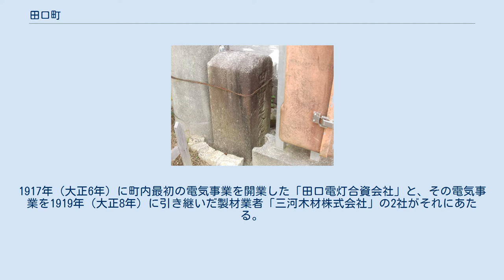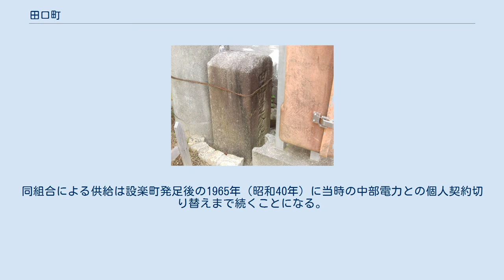田口町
愛知県の市町村_(廃止)
田口町道路元標 田口町（たぐちちょう）は、愛知県北設楽郡にかつて存在した町。
現在の北設楽郡設楽町の中心市街地に該当する。
 田口町では、1924年（大正13年）にかけて町内にある事業者が電気の供給にあたっていた。
1917年（大正6年）に町内最初の電気事業を開業した「田口電灯合資会社」と、その電気事業を1919年（大正8年）に引き継いだ製材業者「三河木材株式会社」の2社がそれにあたる。
1924年、三河木材の電気事業は豊橋市に新設された豊川電気へと引き継がれる。
豊川電気時代もその供給区域は田口町内とその周辺に限られていたが、1938年（昭和13年）に同社が中央電力という広域的な電力会社に統合されて小規模事業分立の時代が終了した。
 田口町を中心に配電する事業者があったものの、町内には供給が遅れた地域もあった。
大正末期にかけて町内では小松地区まで豊川電気の供給が及んでいたが、その外縁部での供給開始は遅く和市・荒尾両地区は1941年（昭和16年）、長江地区は1943年（昭和16年）のことである。
さらに町内北端の八橋地区では電気事業者による供給を待たず1939年（昭和14年）4月に全戸加入の産業組合「八橋電気利用組合」を組織し、鬼沢川発電所（出力75キロワット）という自家用水力発電所を置いて独立した電気供給を始めた。
同組合による供給は設楽町発足後の1965年（昭和40年）に当時の中部電力との個人契約切り替えまで続くことになる。